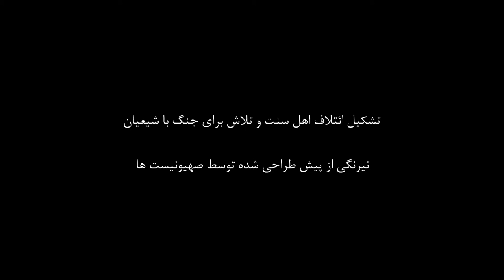Wake UP! ISRAEL plot for Middle East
Ami Ayalon ISRAEL plot for Middle East. Creating a Sunni coalition against Shia Muslims of IRAN.

If you can't see the subtitle, enable Captions (click on CC)

Watch on YouTube:
Watch on Aparat: